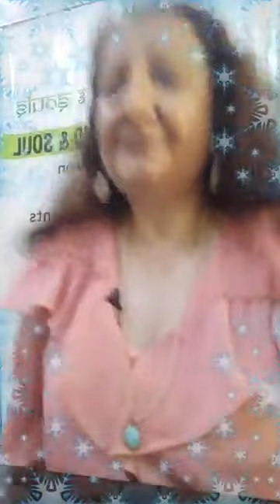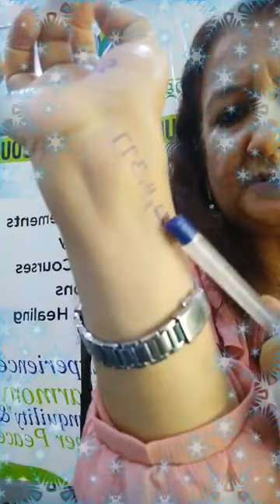Switch Words Session on Facebook, Power words you can use daily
Switch words are one word affirmations that help us to bring change in out mindset and change our lives . They help us to achieve what we want in life.

Here are some words and phrases that you can use in your daily life to see instant change , whether is it  for your health, relationship, money, business, job etc etc

For consultation you may contact - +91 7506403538